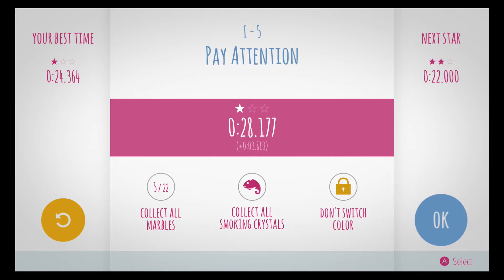Chameleon Run Nintendo Switch Gameplay part 1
Chameleon Run is a unique, fast and challenging autorunner with a colorful twist. Jump, switch and run through expertly crafted levels that will have you running back for more.

Your goal is to switch your color to match the ground as you run and jump from platform to platform. Sounds easy right? Well think again!